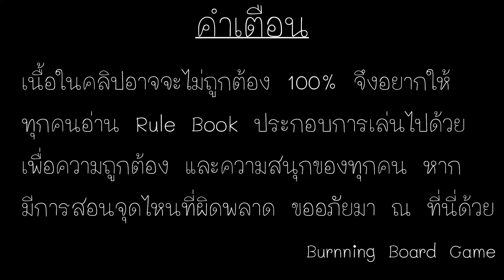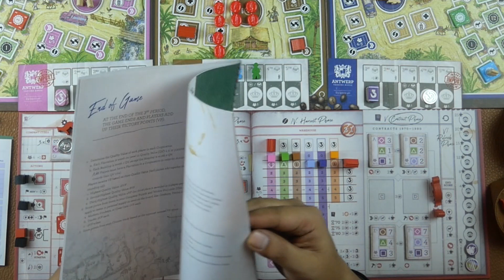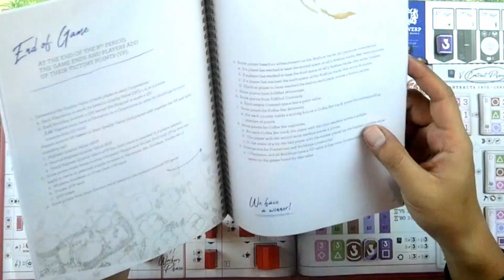EP.117 : Burn&Play - Coffee Trader [ได้เวลาค้ากาแฟ...สักที]